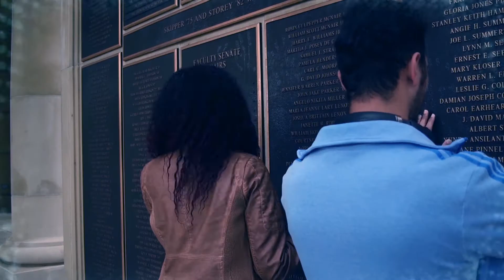Abstraction Episode 05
Riley sneaks back into the computer room to deep dive without waiting for Caleb.  Once there, Blink meets someone new.